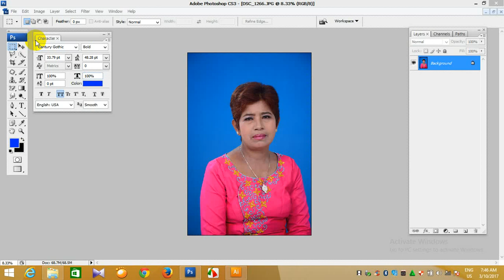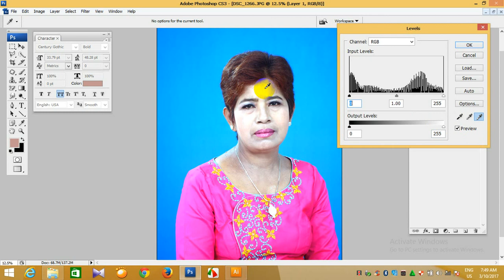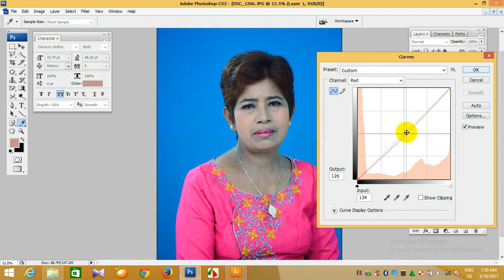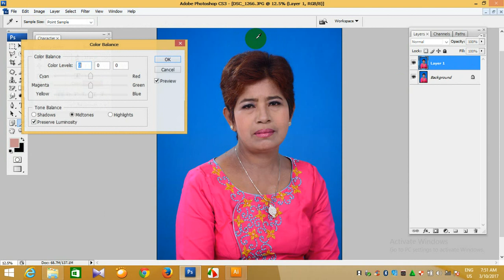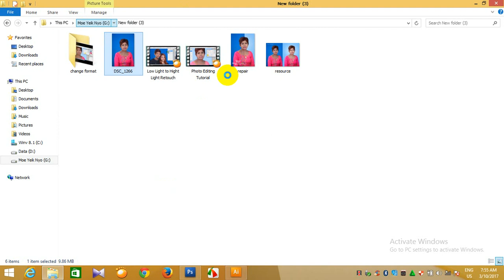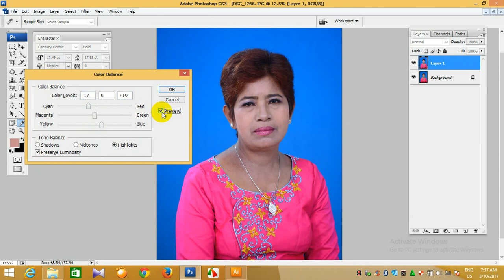How to Use Photoshop Color Adjustments | ဓာတ်ပုံအလင်းအမှောင်ချိန်နည်းသင်ခန်းစာ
လက်မထောင်ခဲ့ဖို့လည်း တောင်းဆိုပါတယ်...အားလုံးကိုကျေးဇူးတင်ပါတယ်။
ပွင့်လင်းစွာ ဝန်ခံချက်
Image by Alexey Klen from Pixabay